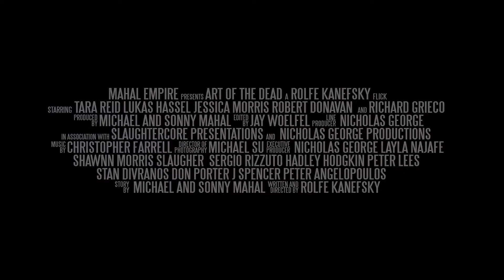"ART OF THE DEAD" Official Trailer HD 2019 Horror Movie!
ArtOfTheDead Official Trailer (2019)

 When Dylan Wilson purchases a collection of seven paintings to hang in his wealthy estate, he has no idea what horrors he has unleashed for himself, his wife, Gina, his college son, Louis, his teen-age daughter, Donna, and his two little kids. Only Father Mendale knows what evils lurk inside this deadly art and the history of Dorian Wilde, the artist who made a pact with dark forces when he created these paintings that represent the seven deadly sins. Now, anyone who comes in contact with these pictures are corrupted by Pride, Lust, Gluttony, Sloth, Greed, Envy, and Wrath. It's up to Father Mendale and Louis' girlfriend, Kim, to save Dylan and his family before they are all destroyed by the Art of the Dead.

1h 37min | Horror | 4 October 2019 (USA)

Director
Writers: Rolfe Kanefsky (screenplay), Michael Mahal (story by)
Stars: TaraReid, Richard Grieco, Jessica Morris